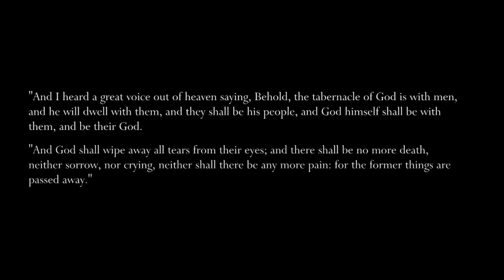in memory of Paulus Hinoke